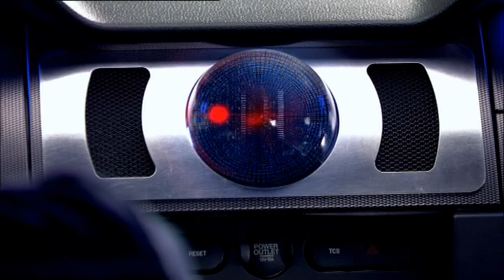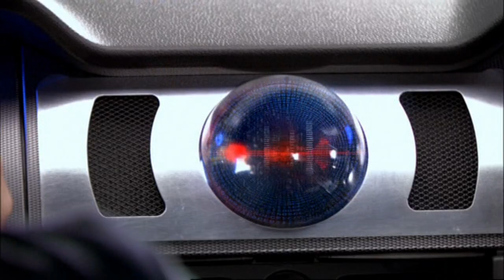im going home KITT/knight rider 2008